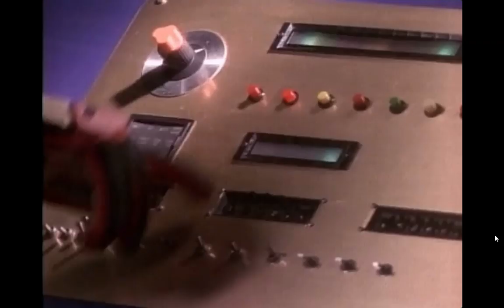Mighty Morphin Power Rangers Season 1 Intro 2